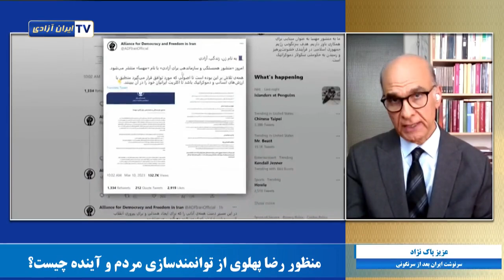سرنوشت ایران بعد از سرنگونی این رژیم آخوندی چگونه خواهد بود؟کارگران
سرنوشت ایران بعد از سرنگونی
يحيى_السنوار چه نقشی در حماس داشت و مرگ او چه تبعاتی در بحران غزه خواهد داشت؟ آیا اسرائیل به مراکز رژیم ایران حمله خواهد کرد؟ و آیا رژیم متقابلاً پاسخ خواهد داد؟